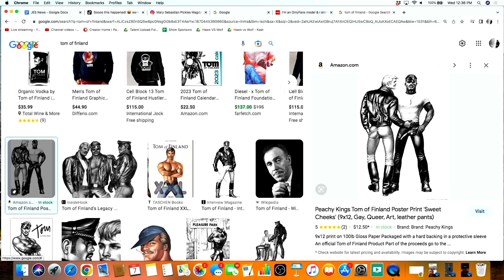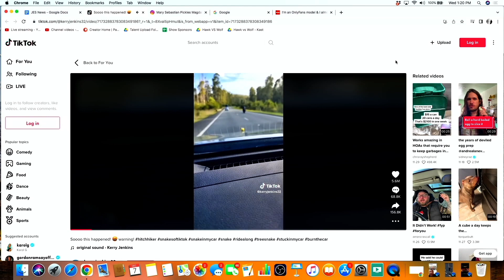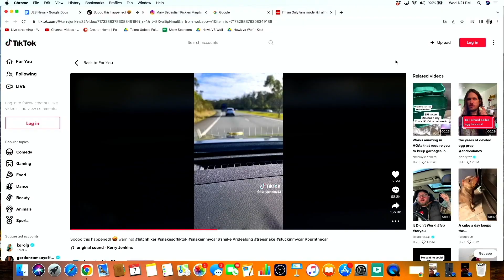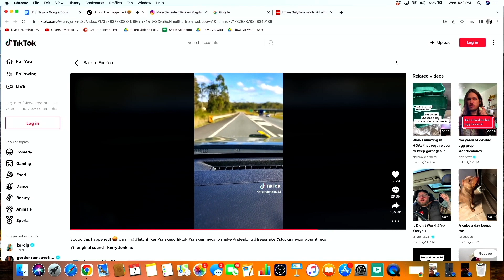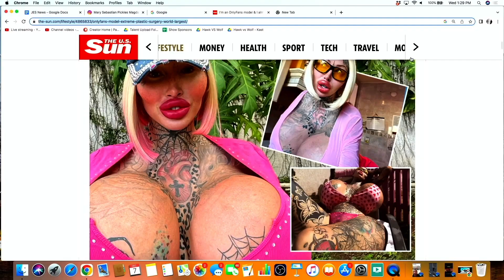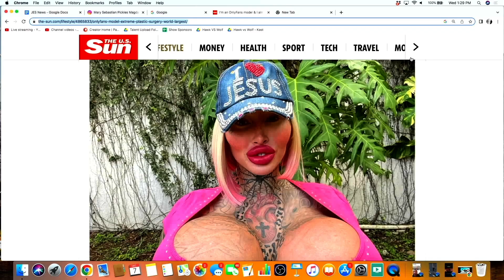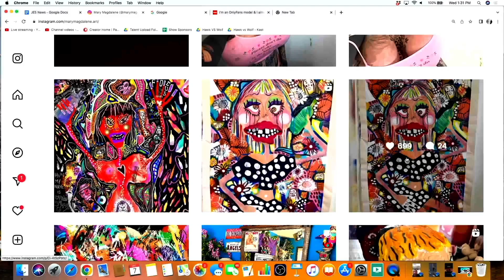Is Stem Cell Therapy the Fountain of Youth? | EP 105 | The Jason Ellis Show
Friends, Fights, and Funny videos with Ashley Evans-Smith and Jonathan Wayne Freeman in today's episode of The Jason Ellis Show.

Jason Ellis @wolfmate
Katie Ellis @underwearwolf
Michael Tully @tullywood